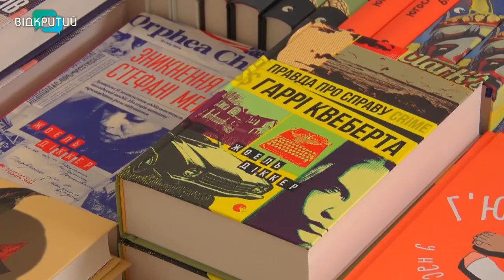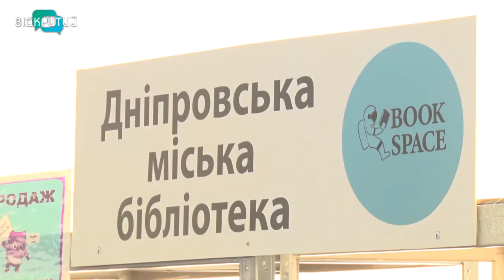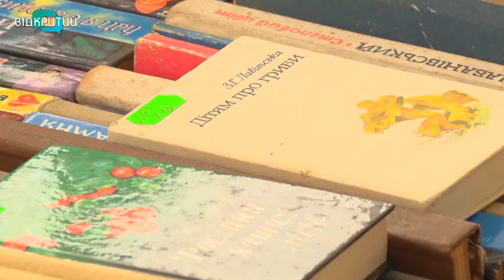Перший день книжкового фестивалю «Book Space» у Дніпрі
Привіт, читаюча  спільнота! Cьогодні промайнув перший день масштабного книжкового фестивалю букспейс. Дійство розгорнули на Фестивальному причалі. Ключова тема - “Нова близькість”.  Тут автори зі всього світу. 7 павільйонів, 22 події, десятки спікерів - чим запам’ятався перший день книжкового фесту Дніпрі ? _______________________________________________